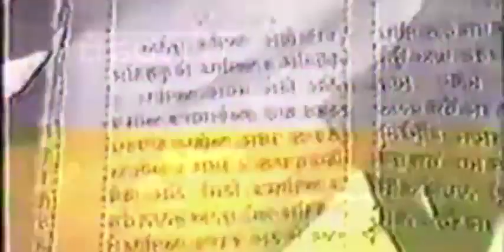rare photos and video punjab june 1984 😭yt youtube neverforget1984 #1984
rare photos and video punjab june 1984 neverforget1984 #1984